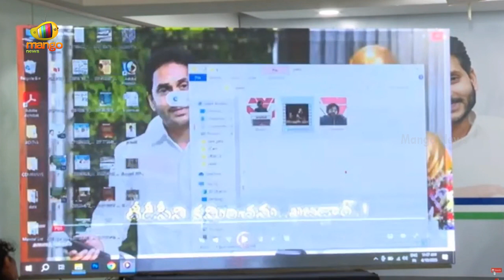Perni Nani Shocking Comments On Pawan Kalyan | YSRCP vs Janasena | AP Politics | Mango News